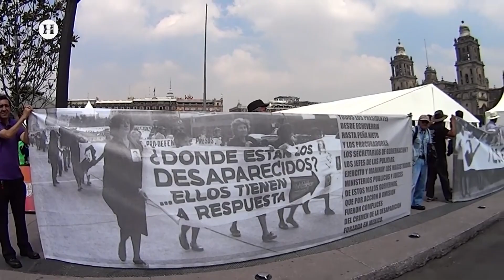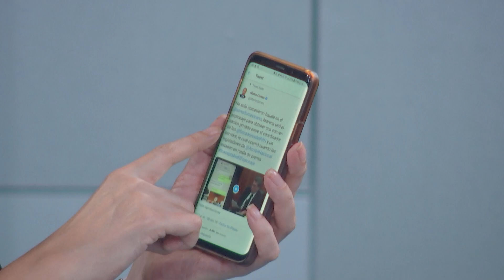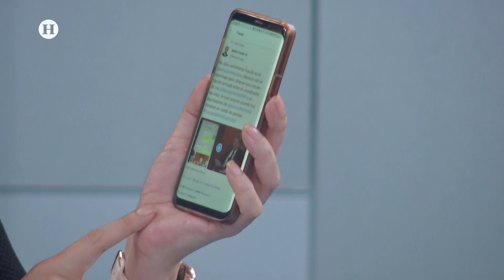Polémica elección de la titular de la CNDH en la Cámara Alta; senadores del PAN acusan de fraude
Kenia López Rabadán, presidenta de la Comisión de Derechos Humanos del Senado, y Emilio Álvarez Icaza, senador independiente en la mesa de Análisis Político con la conducción especial de Salvador García Soto.